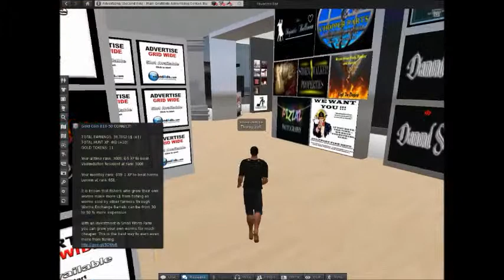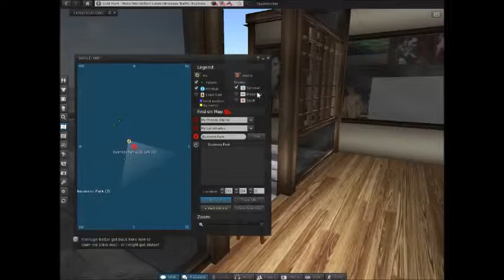Second Life Gold Hunt Gameplay Part 1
This is a video of me playing Gold Hunt on Second Life.  One more thing if you play Gold/Fish Hunt I have made a clan called The Shadow Agents of Terror link to my clan page is here: